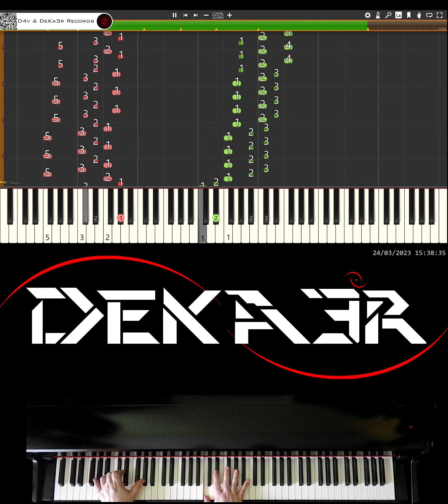🔴 IRL 🎹 RUNNER • CREACIÓN DE SU DIGITACIÓN, MNEMOTECNIA Y ESTUDIO PARA PIANO